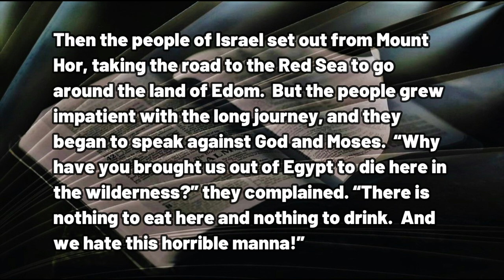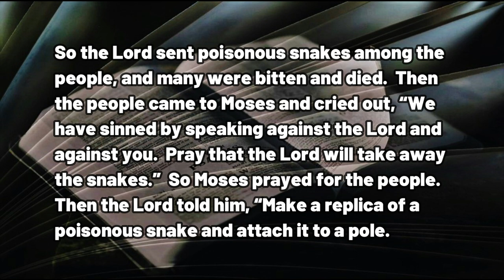030623 Believing Behavior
A DAILY DEVOTIONAL -- exactly four minutes and thirty-five seconds of help for today's journey.